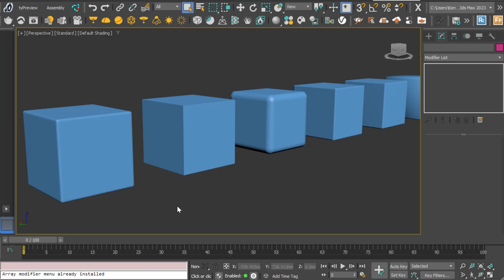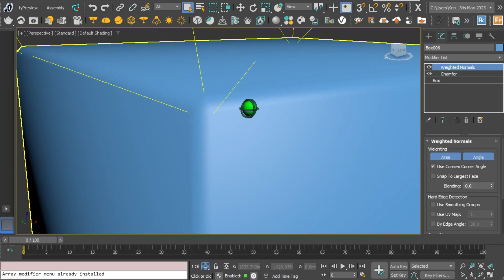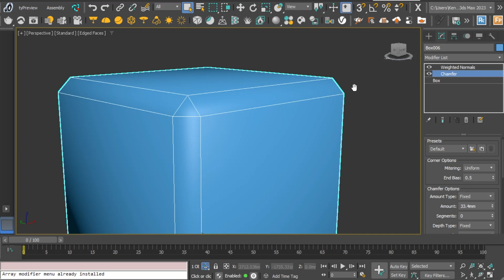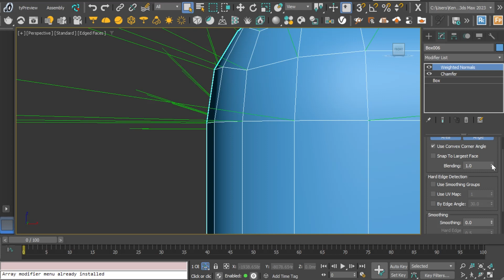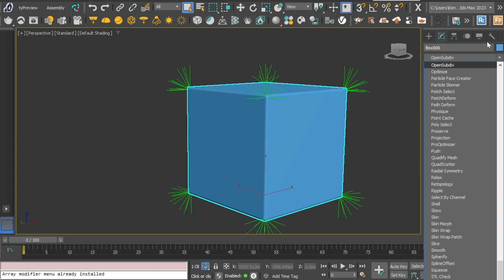Your Chamfers are broken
Chamfers help define form (which is good ) but, if we are not careful, they can produce ugly lighting over surfaces that should be flat. Here's what to look for and how to fix it.